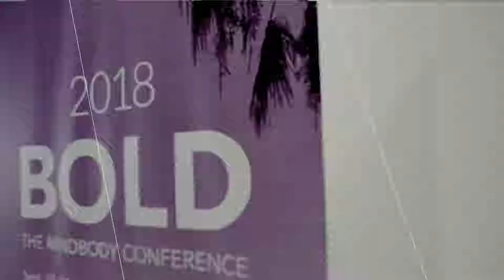032 - From Military Trainer to Relationship Expert - How Communication is Key To Your Success